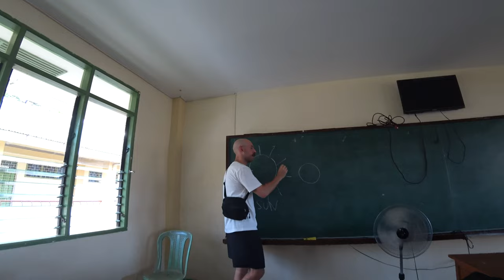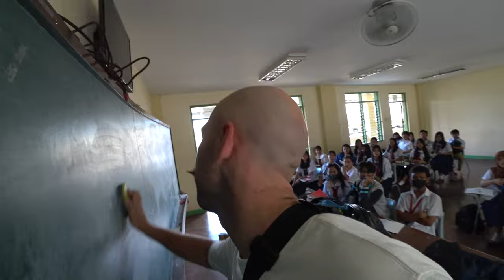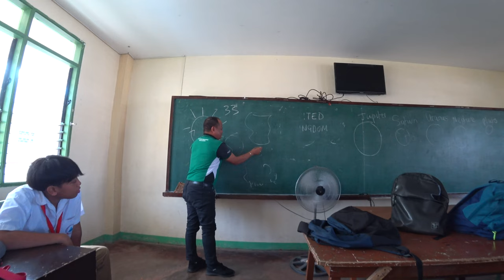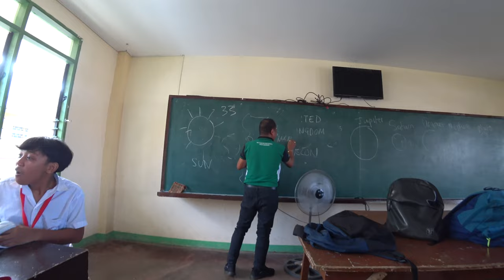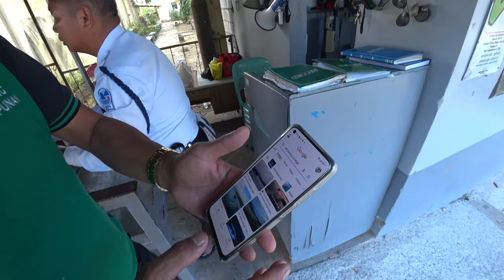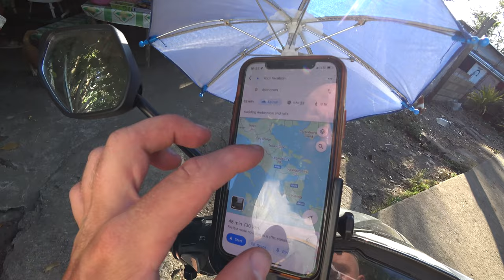Racing 822km From Manila to Cebu 🇵🇭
Epic Motorbiking Adventure Across the Philippines | Scenic Routes, Stunning Views & Thrilling Rides

Join me on an unforgettable motorbiking journey across the beautiful archipelago of the Philippines! In this thrilling adventure video, we explore the country's most picturesque landscapes, from winding mountain roads to breathtaking coastal highways. Watch as we ride through lush green hills, stunning beaches, and vibrant cities, showcasing the very best of the Philippines on two wheels.

Whether you're an avid motorbike enthusiast, a travel lover, or simply someone looking to discover the hidden gems of the Philippines, this video is packed with breathtaking scenery and adrenaline-filled moments. From the scenic routes of Luzon to the tropical paradise of the Visayas and Mindanao, every mile offers a new and exciting experience.

In this video, you'll see:

Stunning views of famous Filipino destinations
Adventure motorbiking through remote provinces
Road trips through the best motorbike routes in the Philippines
Tropical landscapes, beautiful beaches, and picturesque mountain views
Unique local culture and experiences on the road
Tips and advice for motorbike touring in the Philippines